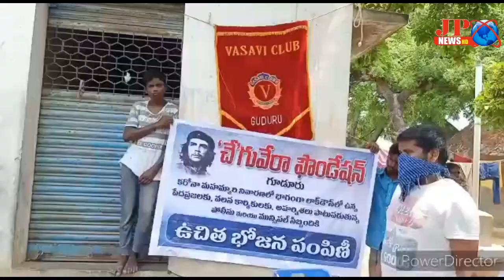JP NEWS ( చేగువేర ఫౌండేషన్ మరియు వాసవి క్లబ్ ఆధ్వర్యంలో 450 మందికి ఆహారం పంపిణీ )